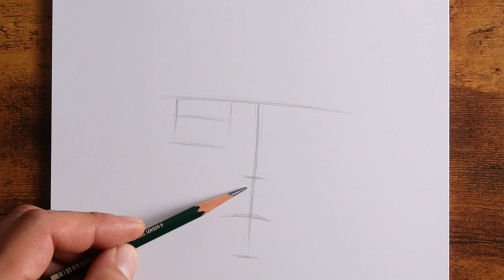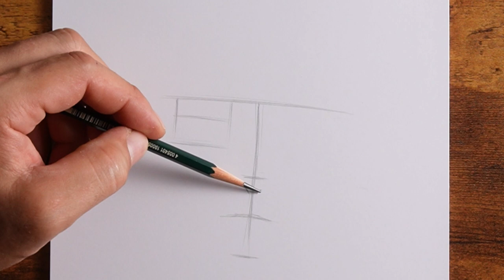How to Draw Gojo From Jujutsu Keisen | Step By Step